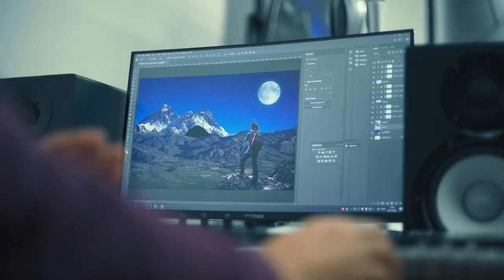💥 Qiziqish — eng kuchli motivatsiya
💻 Bu safargi qahramonimiz Zafar Xayitboyev o'z qiziqishlari ortidan borib, “Grafik dizayn” kursini tanlaganini aytib o’tdi.

🧠 Bu soha yoshlarda kreativlik kuchayishiga katta yordam beradi. Chunki dizaynerlar har doim turli muammolarga ijodiy yechim topishadi!